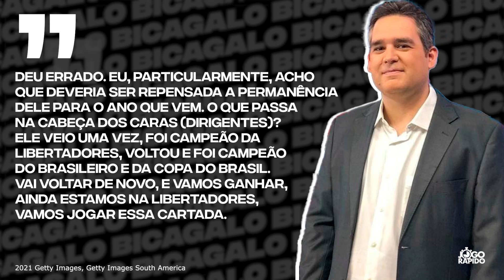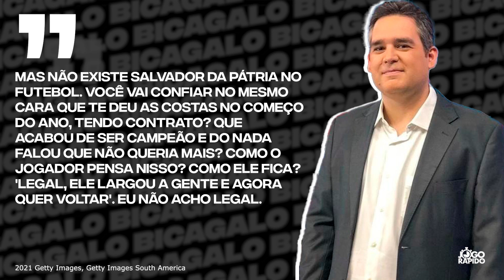👀🔥 JORNALISTA CRAVOU SAÍDA DE CUCA • LATERAL NEGOU ACORDO • VEJA PONTUAÇÃO PARA O G6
⏰ Neste vídeo, Marco Geves aborda as principais notícias do dia de forma clara e resumida!

Live Atlético-MG
Live do Atlético Mineiro
Live Galo
Live do Galão da Massa
Bica Galo